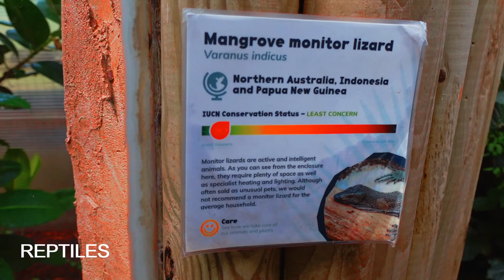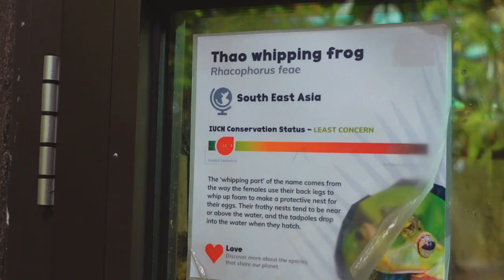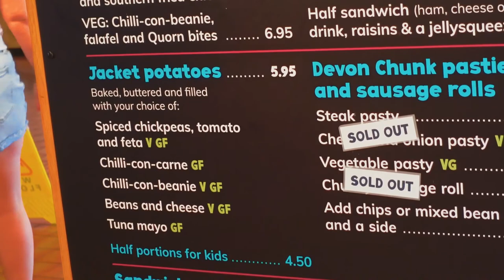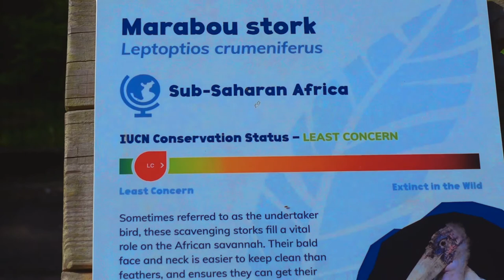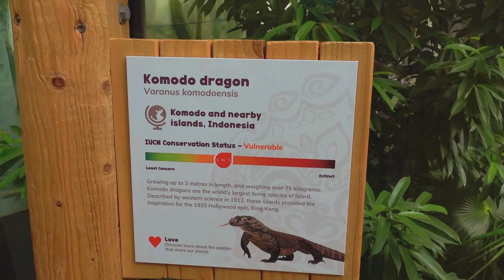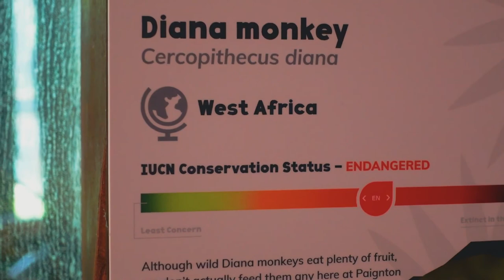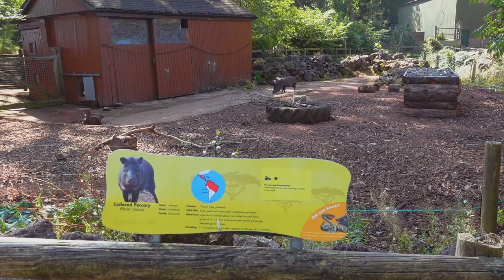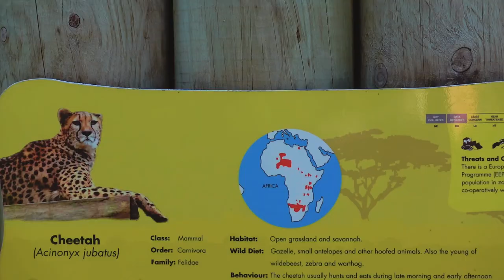🐒PAIGNTON ZOO – What is there to see and do? Devon UK 🐒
🐒🦓This video shows you the route we took around Paignton Zoo and gives you an idea what there is to see and do there.

Paignton Zoo is found just outside the town of Paignton which is in Devon, which is found in the South West of England in the UK.

We enjoyed watching many animals during our visit to Paignton Zoo including Zebra, Giraffes, Crocodiles, Reptiles and Primates

This video was recorded on Monday 6th September 2021

🌞Below you will see the chapters, so if you want to jump to a particular bit, these let you know what and where.

0:00 Paignton Zoo
0:13 Slope from Car Park
0:40 Reptiles
1:38 Birds
2:05 The Island Restaurant
2:59 Lots of Seating
3:34 Small Play Area
4:09 Crocodiles
5:01 Snakes
5:10 Footprints
5:18 Snacks
6:15 Another small Play Area
6:29 Primates
7:42 Zebra
8:12 Giraffe
9:28 Cheetah
10:26 Rope Bridge
10:50 Large Play Area
10:58 Tasty Pizza
11:28 Gift Shop
11:35 Tiger
12:30 Outro

🟪YouTube tool TubeBuddy – This gives you a great insight into what you are doing well and what you need to do better on YouTube – follow the link to find out more and to maybe start a free trial

🟪Thumbnail tool Canva – gives you access to great templates in both a free or a paid version